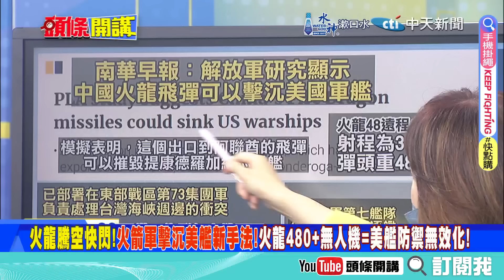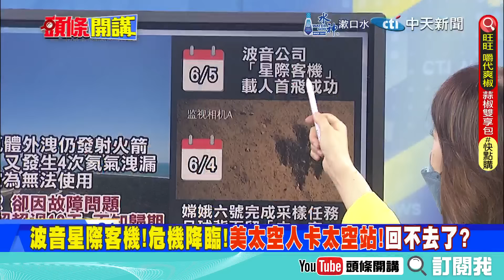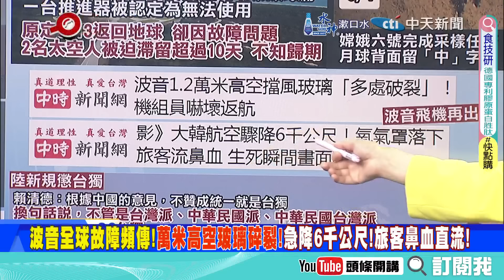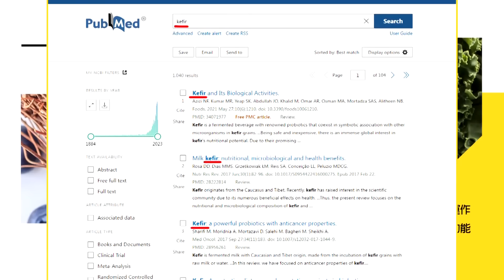火龍騰空!美軍氣急敗壞!最新研究A+B=美軍大敗? | 美國會竟然怕中國機械狗?自信心崩毀? | 【頭條開講】完整版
【頭條開講 LIVE】 三山定海疆!北京逆轉南海局勢!美菲立場動搖開始互毆?習親見杜達!化解歐洲的不諒解?火龍480很要命!美加軍艦快閃!20240624完整版 ‪@頭條開講HeadlinesTalk‬

請鎖定《頭條開講》YouTube頻道/每週一至週五20:00-22:00